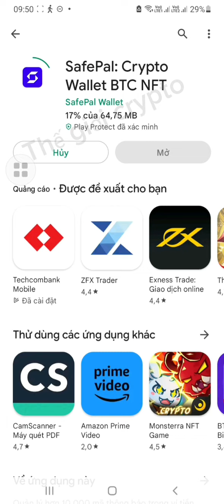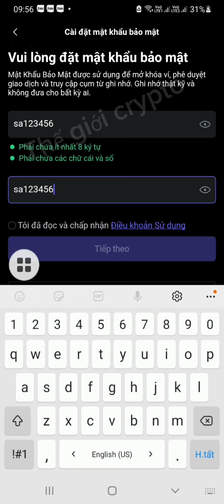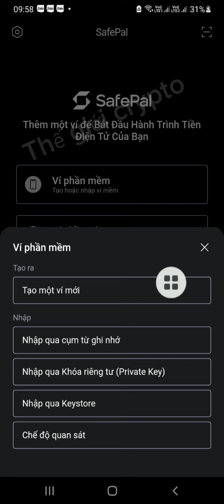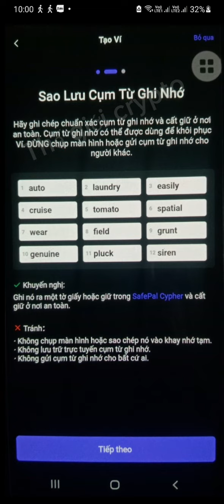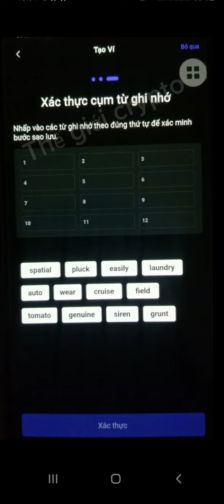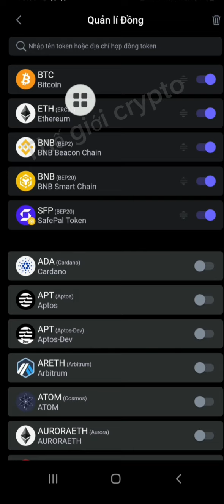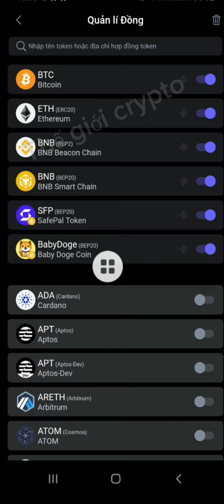Hướng dẫn tải và cài đặt ví Safepal từ A - Z mới nhất | cách tải ví safepal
👉 Link đăng ký TK sàm MEXC giảm 10% phí giao dịch

👉 Link đăng ký TK sàn Binance sàn giao dịch crypto lớn nhất thế giới